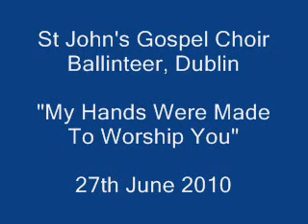St John's Gospel Choir " My Hands Were Made To Worship You".wmv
"My Hands Were Made To Worship You"
27th June 2010